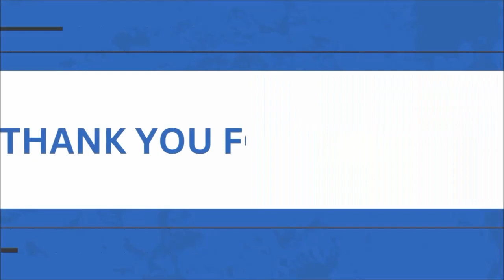SWN Podcast | Debbie Keitel on facing Rhea Ripley, PWI, Scottish debut, Woke Queens, Becky Lynch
On this episode, Billy chats with Debbie Keitel.